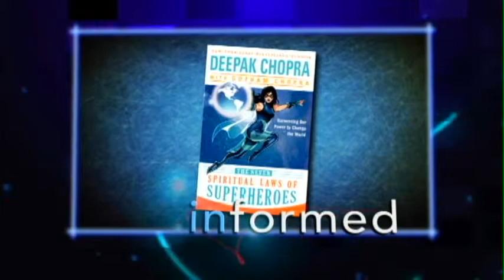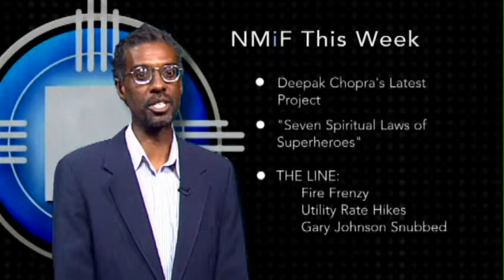PREVIEW: Deepak & Gotham Chopra (2011-06-10)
- New Mexico is still under an air quality alert due to the drifting smoke from the massive Wallow fire in Arizona.  The wildfire is yet another reminder of the ongoing drought that New Mexico, and much of the Southwest is facing.  Ahead this week on New Mexico in Focus, insight and debate on how officials are handling the dry conditions, and what residents should be doing to help out.

Plus, Deepak Chopra is well known for his self-help book "Seven Spiritual Laws of Success".  Now he's back with a new spin on his seven laws, this time involving superheroes. The book is a joint project with his son, Gotham, and takes a more enlightened look at society's ongoing fascination with heroes and villains and the battle between good and evil.

All this and more on a show that is involved, informed and in-depth.